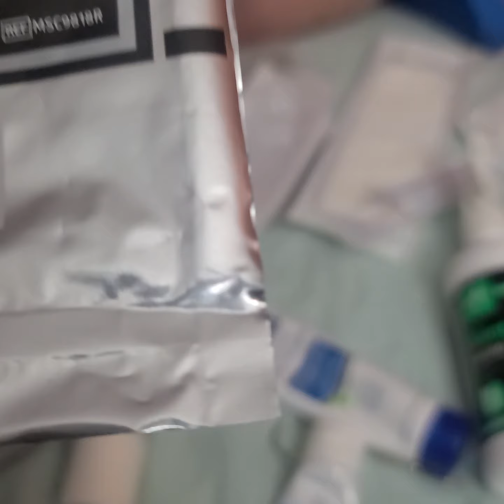Curando a mi hijo, ya casi soy Enfermera Prifesional